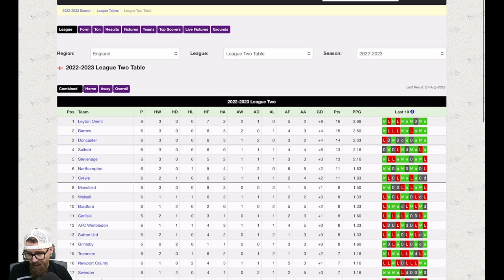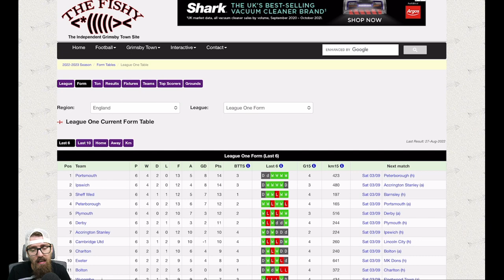Bradford City A.F.C vs Sheffield Wednesday F.C. Preview 2022 2023 Papa jonhs trophy Group game